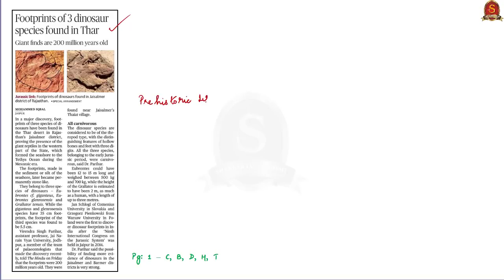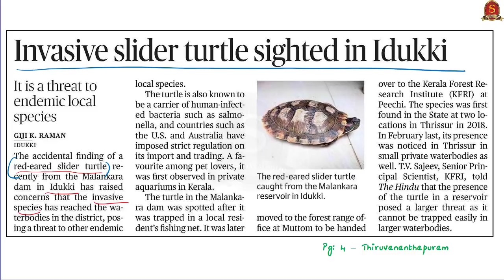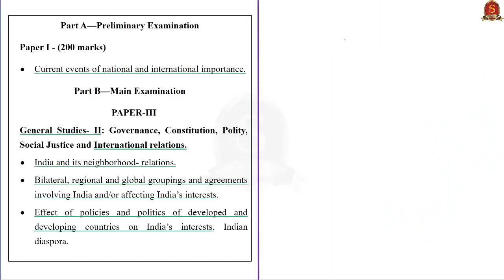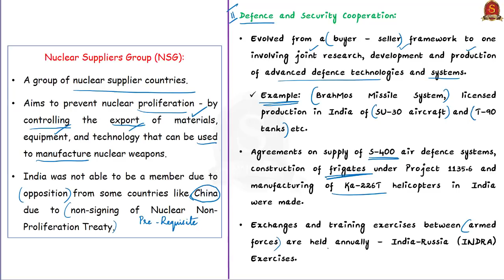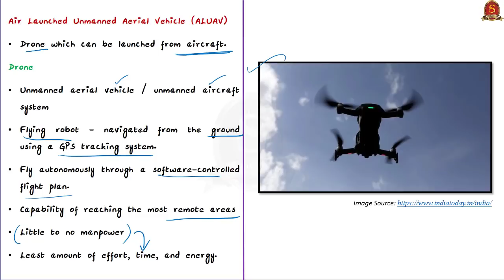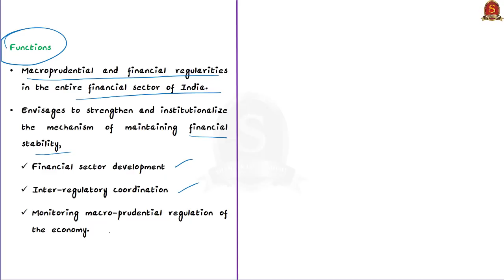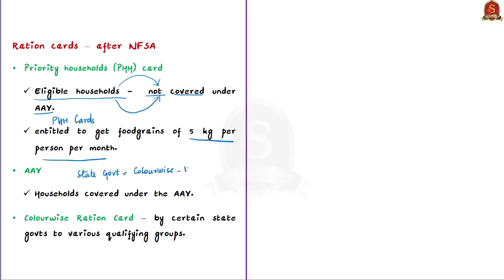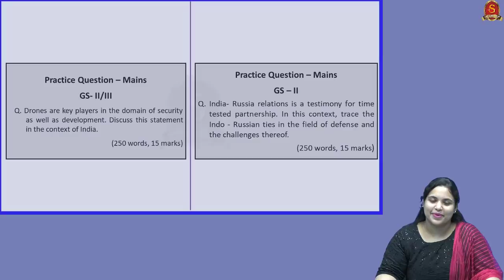The Hindu Daily News Analysis || 4th September 2021 || UPSC Current Affairs || Prelims 2021 & Mains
Time Stamping -
►►Introduction - 0:0
►►List of Topics - 0:09

1. Footprints of 3 dinosaur species found in Thar (Dinosaurs, Mesozoic Era, Thar Desert) - 0:31
2. Invasive slider turtle sighted in Idukki (Red-eared slider turtle, how they pose threat to the Environment) - 07:00
3. Tourist Village (Mission Youth, Tourist villages) - 12:09
4. India and Russia friendship has stood the test of time, says Modi (India-Russia bilateral relations, Eastern Economic Forum) - 15:12
5. India, U.S. sign project agreement on air-launched UAV (Project, Unmanned Aerial Vehicles - Structure, Application, Defense Technology and Trade Initiative) - 25:53
6. FSDC asks regulators to keep steady vigil on financial sector (FSDC - Members, functions and responsibilities) - 32:35
7. One lakh person to get pink ration cards (Ration cards - Purpose and benefits) - 37:05
8. Prelims Practice Question - 43:01
9. Mains Practice Question - 49:21